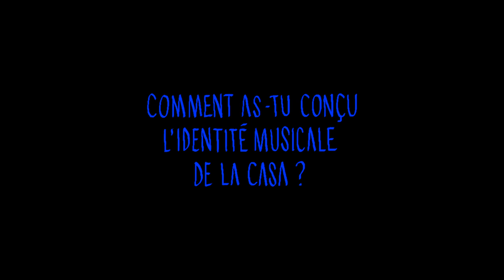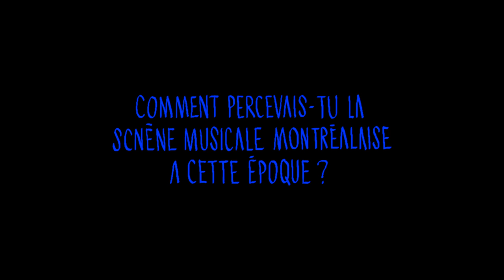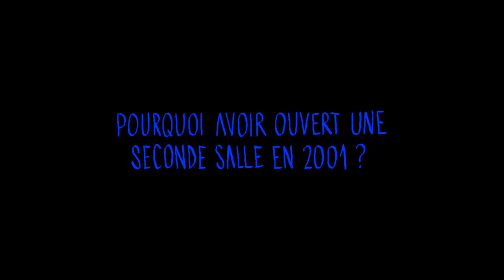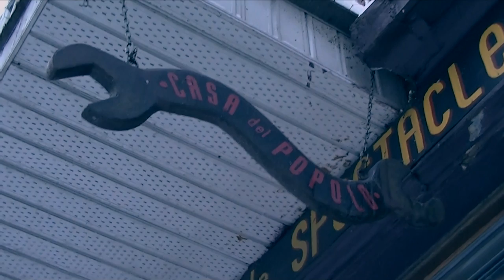ITW ● La Casa del Popolo racontée par Mauro Pezzente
26 janvier 2015 - Interview de Mauro Pezzente, co-propriétaire de la Casa del Popolo et membre du groupe Godspeed You! Black Emperor, à propos de la scène musicale montréalaise, racontée à travers l'histoire et le futur de la Casa, resto-bar et salle de concerts qu'il a lancé en 2000 avec sa femme.

26 January 2015 - Interview of Mauro Pezzente, co-owner of the Casa del Popolo and member of the band Godspeed You! Black Emperor, about Montreal's musical scene, told through the history and future of the Casa, bar-restaurant and venue he opened in 2000 with his wife.